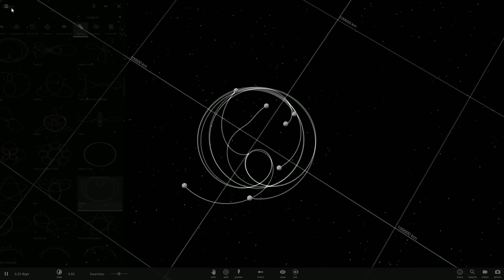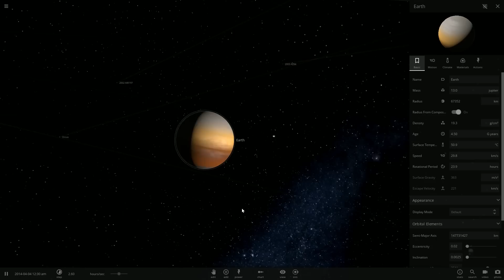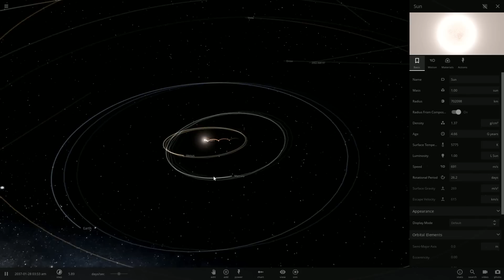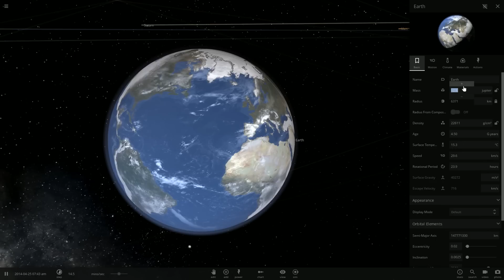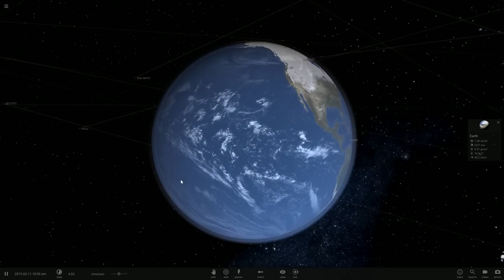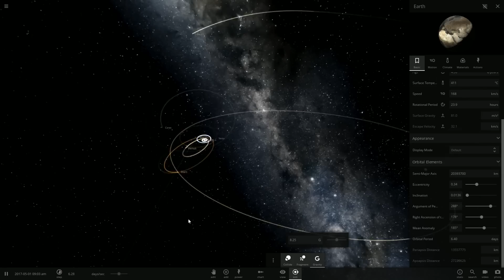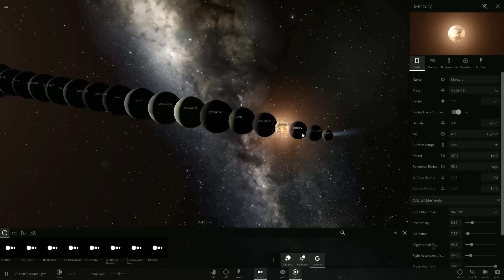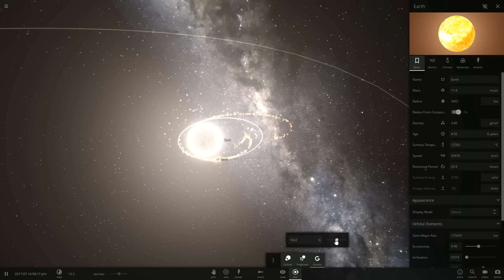¿QUÉ OCURRIRÍA SI LA GRAVEDAD DE LA TIERRA AUMENTARA x 99999?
¿Y si la gravedad de la Tierra aumentara en un 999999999 %?
¿Qué ocurriría?
¿Podría resurgir la vida?
¿Y qué lo podría causar?
Sobre Qué ocurriría si Whilsa: Escenarios de especulación, simulación y posibilidades ficticias que te puedes haber preguntado sobre el universo con imágenes en HD y respuestas científicas simuladas: así es qué ocurriría si Whilsa.
Atrévete a preguntarte ¿Qué ocurriría si…? y descubre un universo de posibilidades.